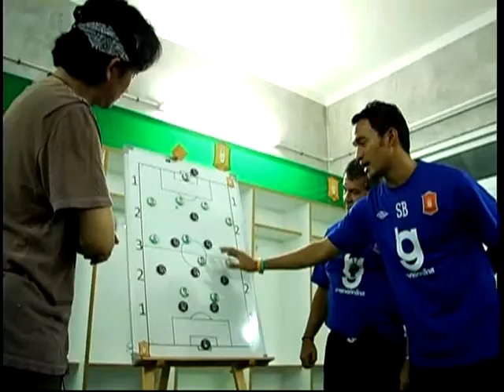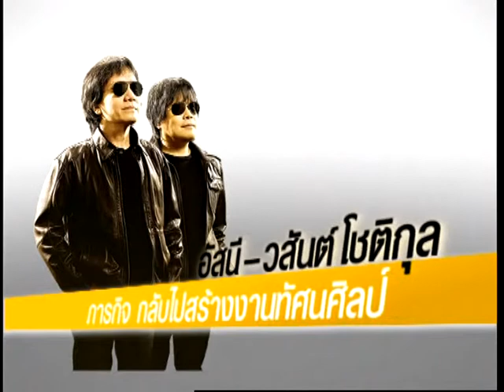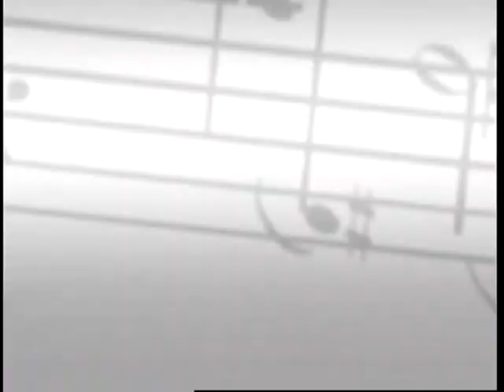[Dude TV] TONG KRA_on air 20-04-55 (Part3/4)